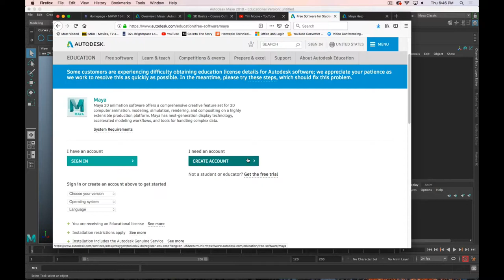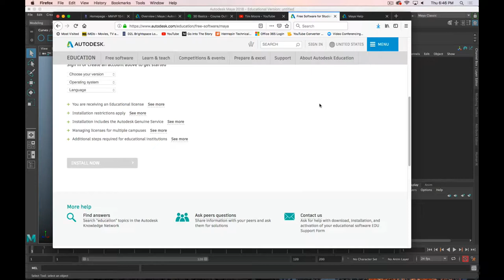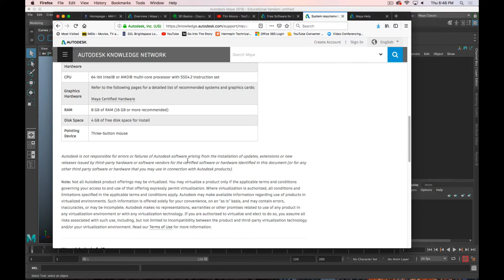3D Basics in Maya - Downloading Maya for Students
This lecture was recorded as part of the 3D Basics course at Hennepin Technical College.